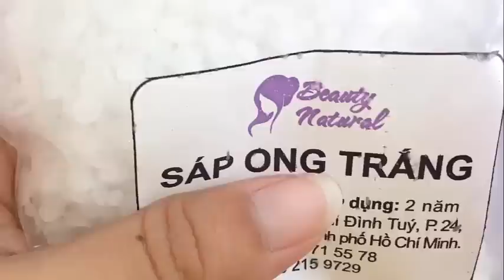Cách Làm Son - Hướng dẫn làm son môi handmade từ củ dền đẹp, lạ - how to make lip balm at home